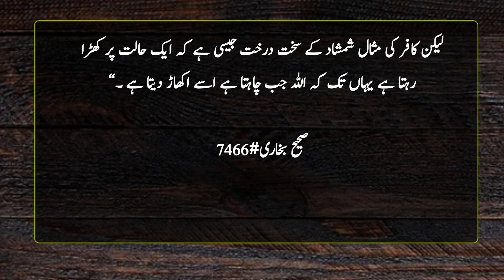Allah uproots it | Hadees e nabvi | اللہ اسے اکھاڑ دیتا ہے ۔“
The Messenger of Allah, peace and blessings be upon him, said: "When you pray, do it with determination and do not say in the prayer that if you want, grant me such and such a thing, because there is no one who can compel Allah."

 The Messenger of Allah (ﷺ) came to his and Fatimah's house at night and said to them, "Don't you people pray Tahajjud?"  Ali (may Allah be pleased with him) said: I said: O Messenger of Allah!  Our lives are in the hands of Allah, He will lift us when He wants to lift us.  When I said this, the Prophet ﷺ went back and did not give me any answer.  However, I heard you say this while going back.  You were slapping your hand on your thigh and saying, "Humans are very argumentative."

  "The example of a believer is like that of a soft plant in the field that wherever the wind blows, its leaves bend there and when the wind stops, the leaves also straighten.  In the same way, the believer is saved in trials, but the example of the unbeliever is like a strong boxwood tree that stands firm until Allah uproots it when He wills.

رسول اللہ ﷺ نے فرمایا ” جب تم دعا کرو تو عزم کے ساتھ کرو اور کوئی دعا میں یہ نہ کہے کہ اگر تو چاہے تو فلاں چیز مجھے عطا کر ، کیونکہ اللہ سے کوئی زبردستی کرنے والا نہیں ۔“

صحیح بخاری#7464

رسول اللہ ﷺ ان کے اور فاطمہ رضی اللہ عنہا کے گھر رات میں تشریف لائے اور ان سے کہا کیا تم لوگ نماز تہجد نہیں پڑھتے ۔ علی رضی اللہ عنہ نے کہا کہ میں نے عرض کیا : یا رسول اللہ ! ہماری جانیں اللہ کے ہاتھ میں ہیں ، جب وہ ہمیں اٹھانا چاہے گا اٹھا دے گا ۔ جب میں نے یہ بات کہی تو آنحضرت ﷺ واپس چلے گے اور مجھے کوئی جواب نہیں دیا ۔ البتہ میں نے آپ کو واپس جاتے وقت یہ کہتے سنا ۔ آپ اپنی ران پر ہاتھ مار کر یہ فرما رہے تھے کہ ” انسان بڑا ہی بحث کرنے والا ہے ۔“

صحیح بخاری#7465

 ” مومن کی مثال کھیت کے نرم پودے کی سی ہے کہ جدھر ہوا چلتی ہے تو اس کے پتے ادھر ہی جھک جاتے ہیں اور جب ہوا رک جاتی ہے تو پتے بھی برابر ہو جاتے ہیں ۔ اسی طرح مومن آزمائشوں میں بچایا جاتا ہے لیکن کافر کی مثال شمشاد کے سخت درخت جیسی ہے کہ ایک حالت پر کھڑا رہتا ہے یہاں تک کہ اللہ جب چاہتا ہے اسے اکھاڑ دیتا ہے ۔“

صحیح بخاری#7466